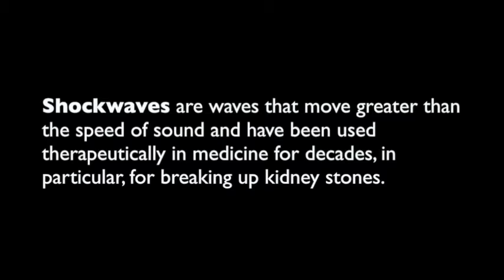SDSM San Diego Sexual Medicine: Low Intensity Shockwave Therapy (LI-SWT) for Erectile Dysfunction